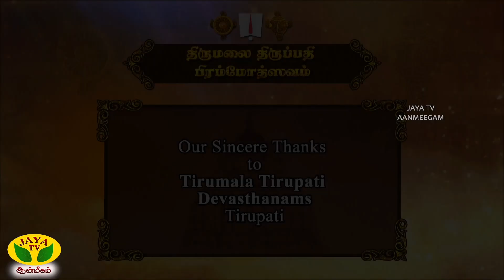Tirumala Tirupati | திருப்பதி பிரம்மோற்சவம் | சூரிய பிரபை வாகனம் |JayaTvAanmegam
Tirumala Tirupati | திருப்பதி பிரம்மோற்சவம் |  சூரிய பிரபை வாகனம் | JayaTv Aanmegam